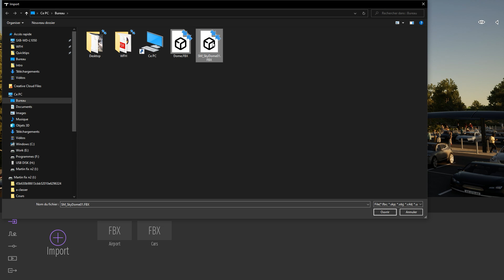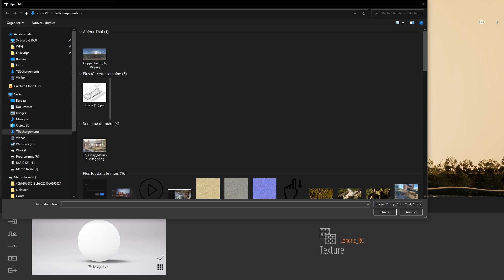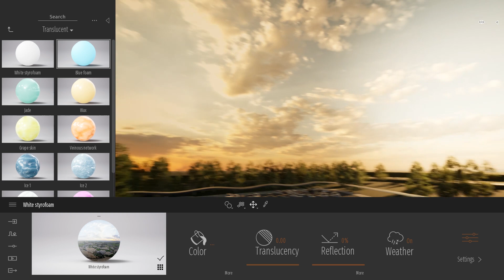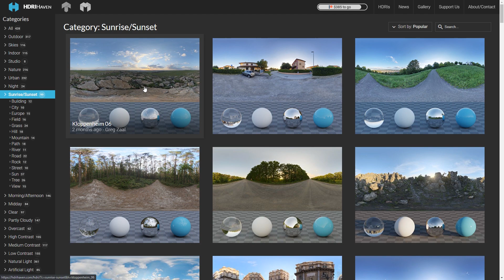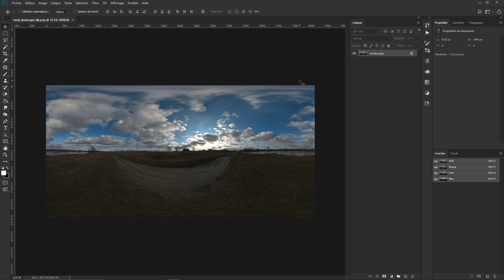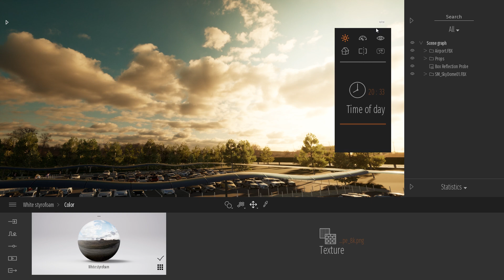Customize the sky using a skydome | Tips & Tricks | Twinmotion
Learn to customize the sky inside Twinmotion using a Skydome. Download the sample using in this video
Don't have Twinmotion yet?